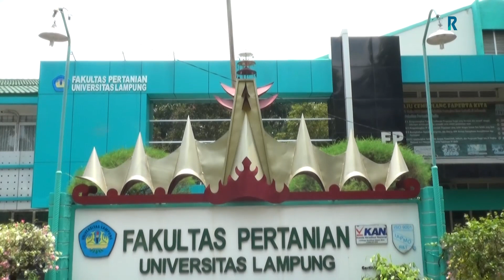HUT ke-59 Provinsi Lampung di mata Akademisi Unila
Peringatan Hari Ulang Tahun ke-59 Provinsi Lampung mendapat tanggapan dari akademisi Unila.
Dekan Fak.Pertanian dan FEB memberikan komentarnya terkait capaian pembangunan di Prov.Lampung, dibawah kepemimpinan Gubernur Arinal Djunaidi, dari sudut pertanian dan ekonomi.
Tanggapan mereka ini dapat disaksikan dalam youtube Rilis.id TV